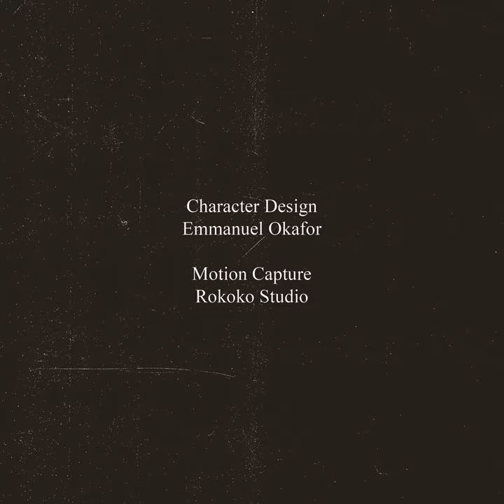GENE - A (very) Short Film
Even Rock Gods have to do their own laundry.

This short (and I mean SHORT) film was born out of a project that never happened. I worked on a campaign for rock legends KISS but unfortunately it never happened because Gene Simmons "hated my art". So I couldn't let the concept art go to waste.

I love irreverent comedy, anything from the Adult Swim channel and I love working in animation so this short film is me experimenting with comedy and tone within animation. The concept is Gene Simmons doing everyday mundane tasks but still in character which makes it rediculous. When you animate and study static scenes like this you realise actually things are not that still. Small details make the scenes feel alive. Things blow in the wind, sunlight flickers and people most definitely do not stand still. They sway, breathe and look around. In physical comedy, the longer the pause and more awkward it can be, the greater the pay off at the end is, whatever that may be.

With this rare moment of downtime I had the luxury of working on the fine details in all aspects of the process - the aesthetic, the keyframing, the atmosphere and in the sound design. I recorded some of the ambient sounds on location and did the vocals myself. If you are able to watch full screen have a look for all the little details, decals and messaging within in the environment. Motion capture was done using my Rokoko mocap suit. The intro and outro music is actually my band from 2001!

Animation Director: Tim Fox
Production Company: cultlovesyou
Character Design: Emmanuel Okafor